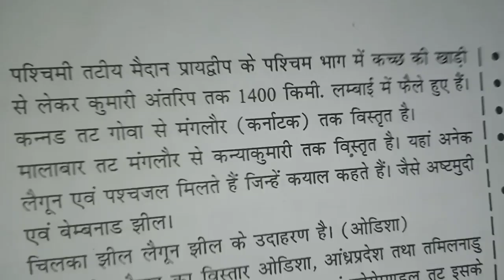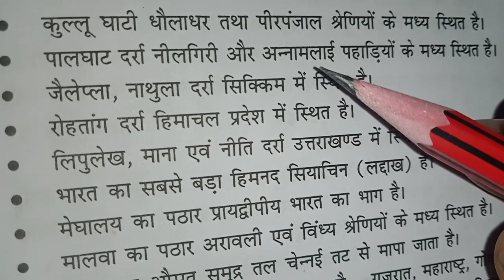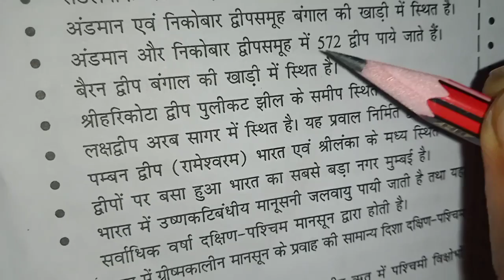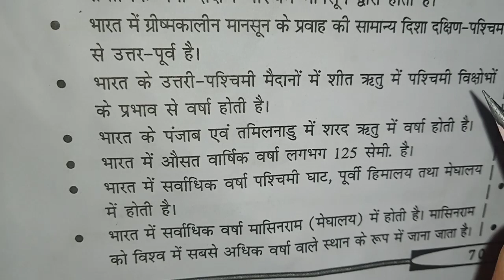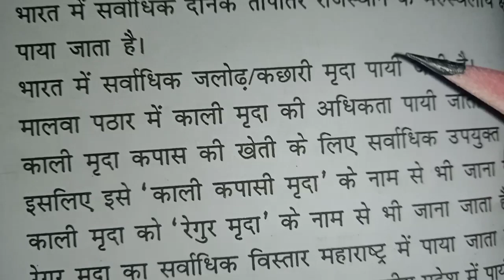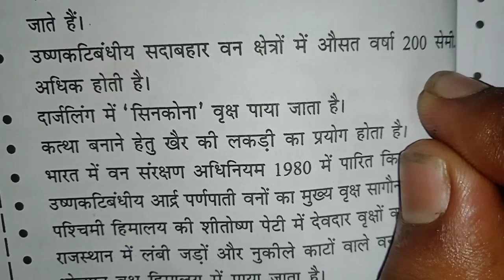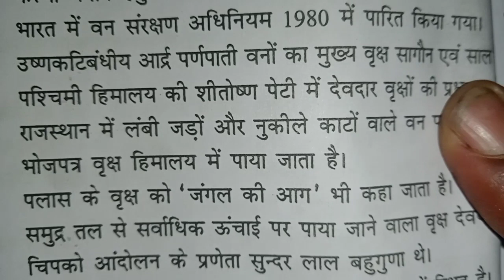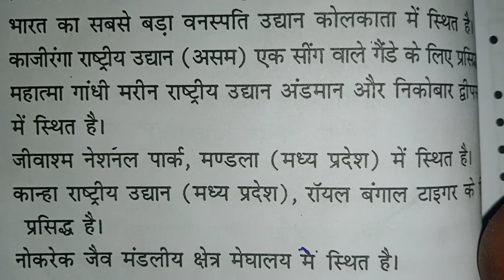भारत एक दृष्टि से महत्वपूर्ण टॉपिक बहुत से परीक्षा मे पूछा जाता है,जरूर देख ले@Atmadeepobhava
भारत का भूगोल, भारत का भूगोल by vishnu sir, भारत का भूगोल मैराथन क्लास, भारत का भूगोल उत्कर्ष क्लासेज, भारत का भूगोल सामान्य जानकारी, भारत का भूगोल mcq, भारत का भूगोल lucent, भारत का भूगोल playlist, भारत का भूगोल सामान्य परिचय, भारत का भूगोल मैराथन
indian geography
bharat ka bhugol important topic
# Important topic bharat ka bhugol
bharat ka bhugol
geography important topic